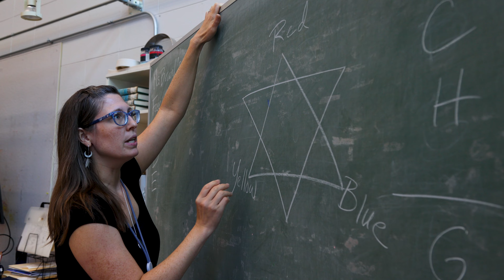Country Day Connect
In the 2022-23 school year, the Cincinnati Country Day School community embarked on our strategic planning journey with the objective of developing a bold vision for Country Day’s next century.

After many months of data collection and analysis, community-wide discussions and surveys, and countless planning sessions, we are happy to reveal the fruits of our community’s labor: Country Day Connect. In this document, you will see an exciting and wide-ranging framework that will guide our strategy for years to come. for ever-evolving content pertaining to Country Day Connect and the manifestation of the plan on our campus, in our curriculum, and throughout our community.